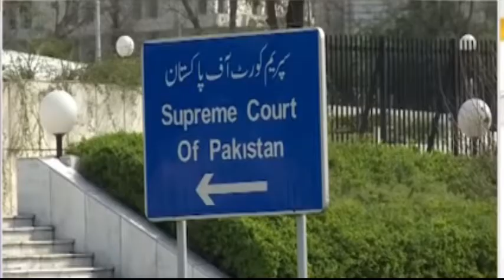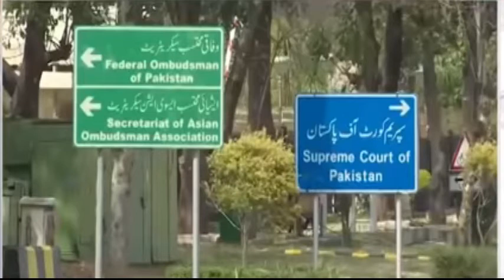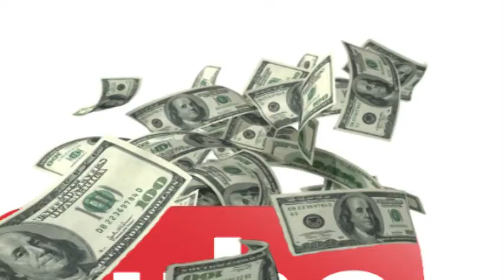Youtube Ban in Pakistan || Bad News For Youtubers || Zavia Tv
The Supreme Court hinted at banning YouTube in Pakistan on Wednesday while hearing the case of a man, Shaukat Ali, involved in a sectarian crime.

Justice Qazi Muhammad Amin and Justice Mushir Alam were on the bench hearing the case. The court objected to unregulated content on social media, particularly comments regarding the judiciary, the armed forces and the government.

We have no objection to freedom of expression, remarked Justice Amin. Our salaries are paid from the money of the people, they have the right to raise questions on our decisions and our performance, he said. But the Constitution also grants us the right to privacy, added Justice Amin.

Justice Amin remarked that family members of the judiciary come under scrutiny on YouTube. He referred to a decision announced yesterday which was discussed on the platform and asked whether the Pakistan Telecommunications Authority (PTA) and the Federal Investigation Agency (FIA) had taken notice of such happenings on the platform where judges are mocked and embarrassed.

A PTA official told the court that the PTA cannot remove objectionable content but can only report it.

YouTube is banned in many countries, said Justice Mushir Alam. He asked whether anyone would dare post content against the United States or the European Union on the platform.

Justice Amin asked how many people have been prosecuted for such crimes while Justice Alam noted that social media is regulated through local laws in many countries.

People are incited against the judiciary, the government and the armed forces, remarked Justice Amin.

The court issued notices to the attorney-general of Pakistan and the foreign ministry on the matter.

Pakistan's digital space has been frequently restricted and is monitored closely through laws such as the Prevention of Electronic Crimes Act 2016 as well by the federal agencies PTA and FIA.

The first half of the previous decade saw bans on different social media platforms and blocks on various websites, the three-year ban on YouTube being the most infamous for thumping the growth of digital content in the country.

But Pakistani YouTubers are protesting. Especially Pakistani freelancing guru Hisham Sarwar has raised his voice against it. He says that YouTube is our teacher.